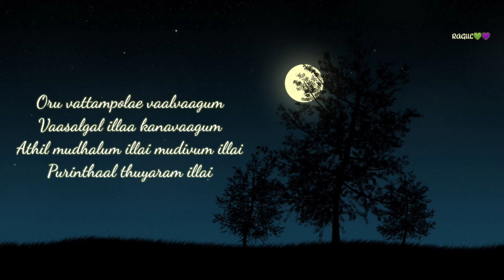tamil night Vibes|Va va nilavai pudichu tharava